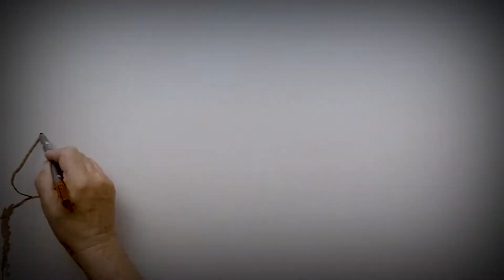Csinnadratta - Érik a szőlő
This video was made by members of Csinnadratta Foundation located in Hungary. Aim was to create  a video which might inspire kids and parents to draw, paint or to pick up the guitar or any instrument and play or sing whatever feels good. Art is for everyone at any age and it's the key to make our soul flourish in a world without soul. This song is a transcript of a Hundarian folk song titled as Érik a szőlő.
Drawing: Márta Takácsné Tóth
Main Vocal:

Lyrics:
Érik a szőlő, hajlik a vessző,
bodor a levele.
Két szegény legény szántani menne,
de nincsen kenyere.

Van vereshagyma a tarisznyában,
keserű magában.
Szolgalegénynek, hej, a szegénynek,
de kevés vacsora.

Zörög a kocsi, pattog a Jancsi,
talán értem jönnek.
Jaj, édesanyám, szerelmes dajkám,
de hamar elvisznek.

Kocsira ládám, melléje párnám,
magam is felülök.
de hamar elmegyek.

Huncut a gazda, nem néz a napra,
csak a szép asszonyra.
Huncut a vendég, mert mindig innék,
Ha vóna, ha vóna.